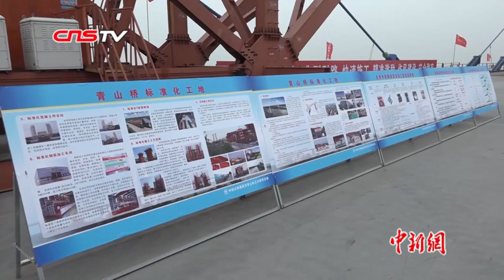长江上最宽的桥梁合龙贯通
16日，随着现场工人完成最后一段钢箱梁的焊接，武汉青山长江大桥实现合龙。据介绍，该桥桥面宽度达48米，是目前长江上最宽跨江大桥；主塔采用“A”型塔，塔高279.5米，是目前世界上最高的“A”型桥梁塔。（记者 郑子颜 邹浩）